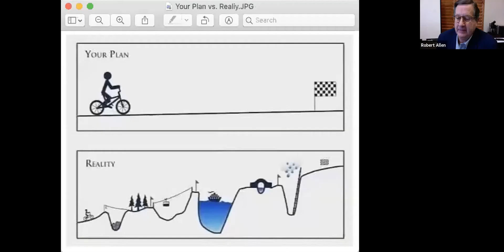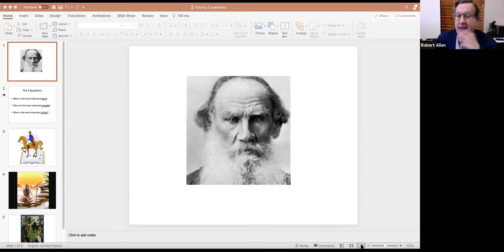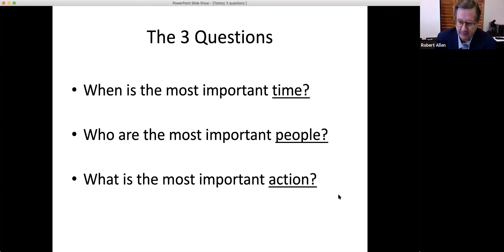Successful People 09/10/20